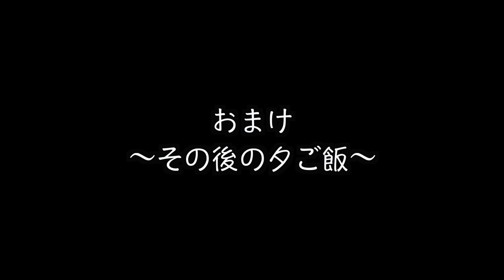誕生日をルトとロゼに祝ってもらったよ！！